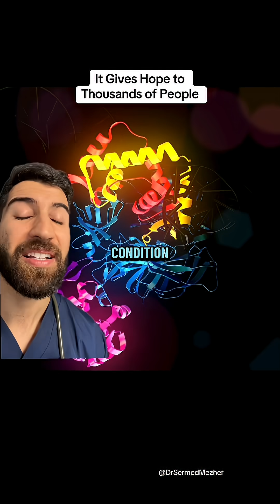Doctor Explains 2025 Nobel Prize for Medicine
Enhancing or restoring the function of regulatory T-cells offers a way to re-balance the immune system rather than just suppress it broadly. Here’s how these discoveries could translate into treatments:
Boosting Treg Numbers or Function
Therapies might aim to increase the quantity of regulatory T-cells in patients who have too few or whose Tregs are dysfunctional.
This could be done with biologic agents (like IL-2 or other cytokines) that help the body produce or maintain Tregs.

Treg Cell Therapy (Adoptive Transfer)
Extracting Tregs from a patient (or possibly a healthy donor), expanding them in the lab, and reintroducing them to the patient to strengthen immune tolerance.
In the future, genetically engineering Tregs to be more effective or targeted (for example, to home in on the tissues affected in a specific autoimmune disease) could increase precision.